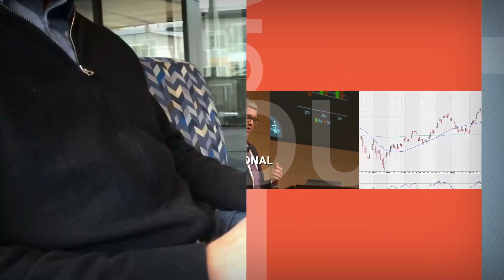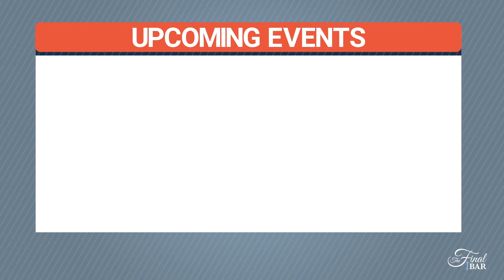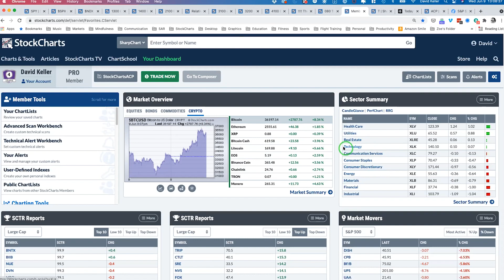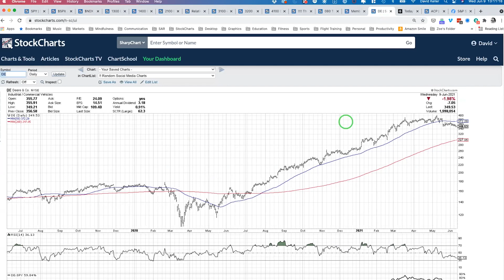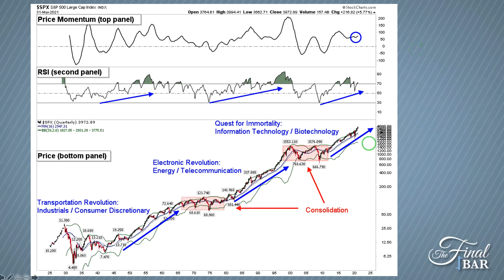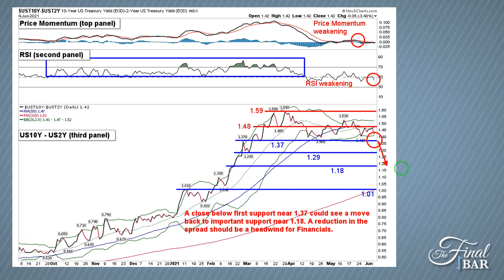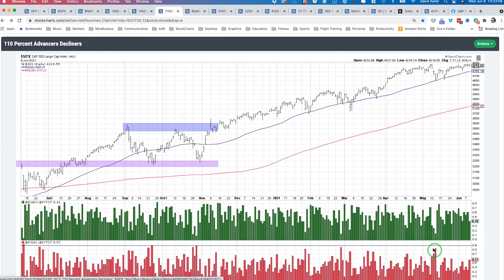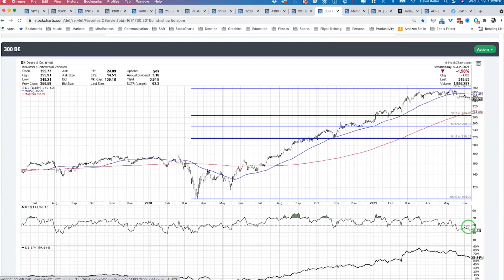Long-Term Bullish Bias as Bonds Break | David Keller, CMT | The Final Bar (06.09.21)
Guest Javed Mirza, CFA, CMT of Canaccord Genuity describes the long-term trends in stocks, evolution of leadership themes and the break in bond yields.  Host David Keller, CMT updates the latest breadth readings and why $NDX 14,000 is the level to watch.

0:00 - Intro
2:51 - Market Recap
12:55 - Javed Mizra
22:00 - Banking on Breadth
27:17 - 3 in 3